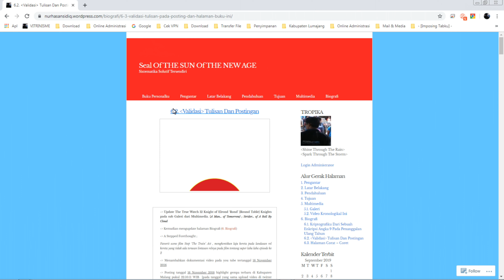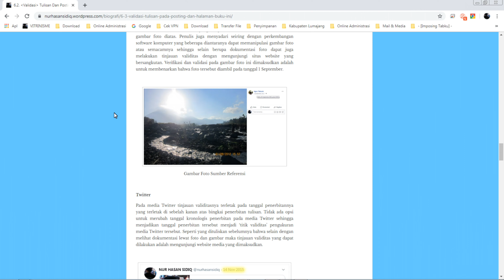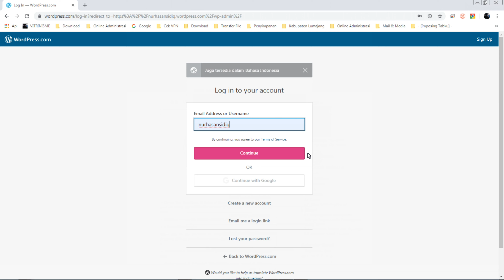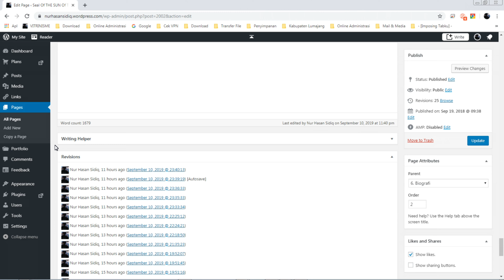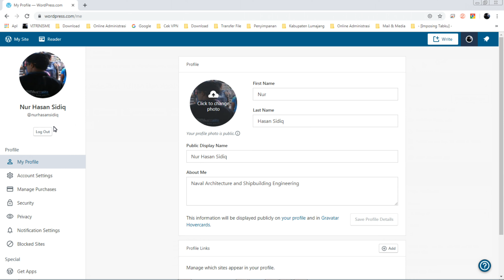Validasi Tulisan Dan Postingan